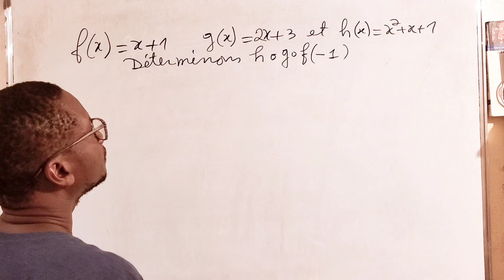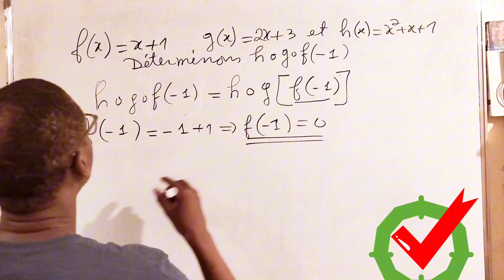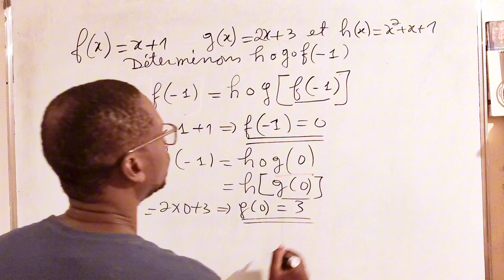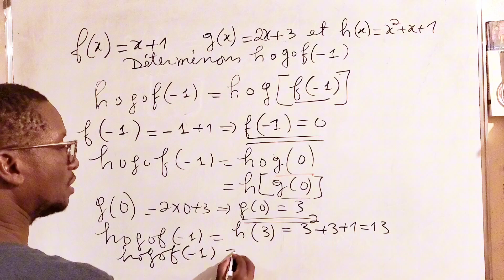Composition de deux applications